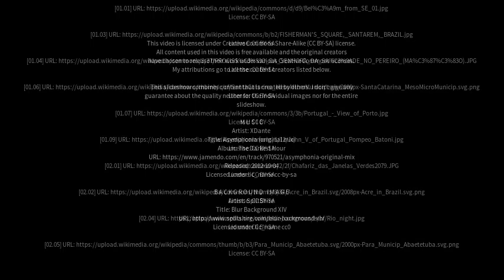Best places to visit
Best places to visit - São Caetano de Odivelas (Brazil) Best places to visit - Slideshows from all over the world - City trips, nature pictures, etc.